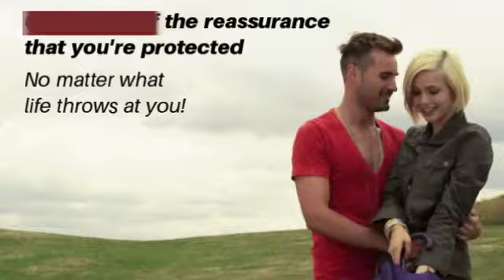Umbrella Insurance from Sarvey Insurance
Sarvey Insurance is an independent family owned and operated insurance agency serving the community for over five decades. We have offices in Brookville, DuBois, and Punxsutawney, PA. We offer the following insurance products: auto, home, life, business, workers compensation, contractors, liability, bonds, individual and group health insurance.  We are happy to offer a unique blend of leading national and regional carriers including Erie Insurance, Allstate and Progressive to name a few.  We are also happy to have a team of people trained in and dedicated to meeting the needs of our seniors including medicare supplements and prescription drug plans.  At Sarvey Insurance, protecting your family is our family business.